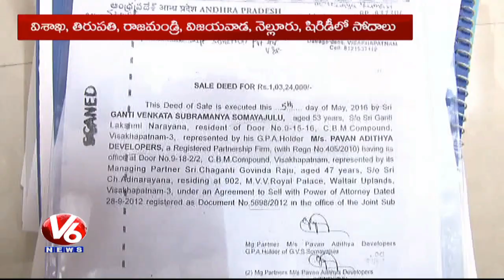ACB Raids On AP Town And Country Planning Officer House | V6 News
ACB Raids On Andhra Pradesh Town And COuntry Planning Officer House In Amaravati.